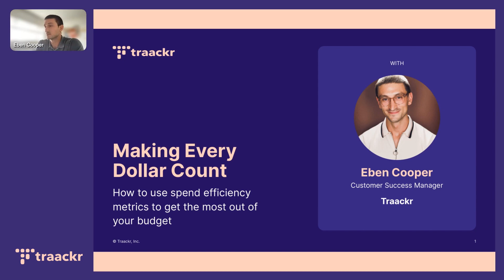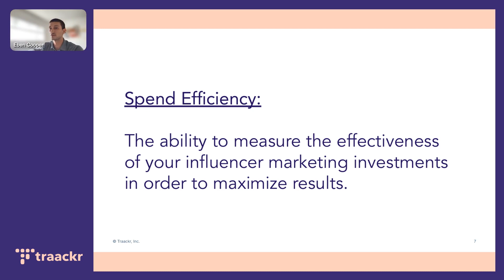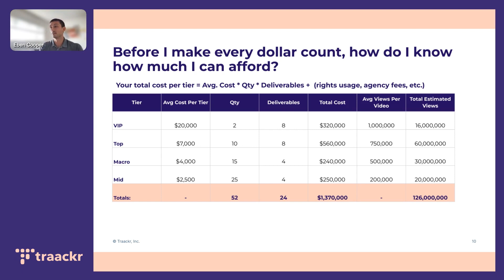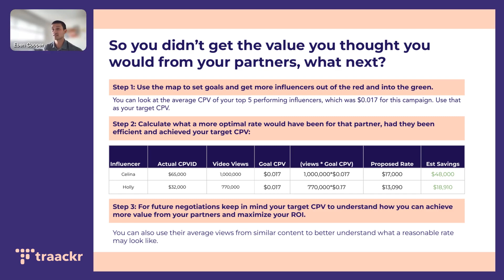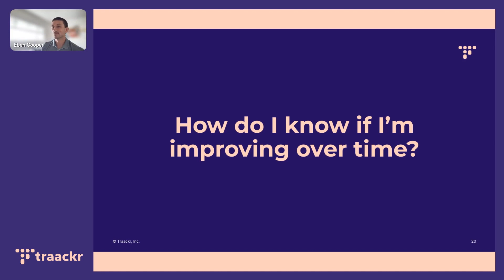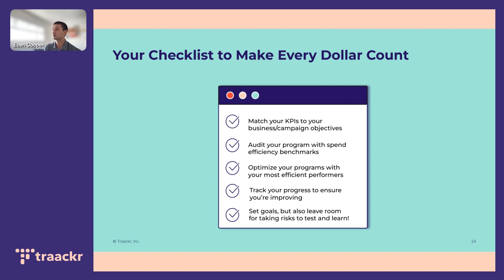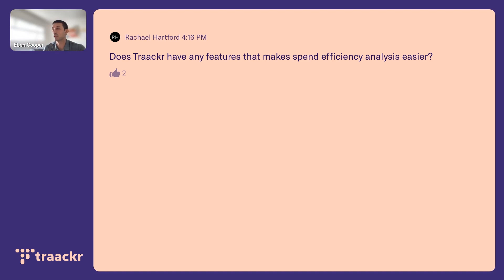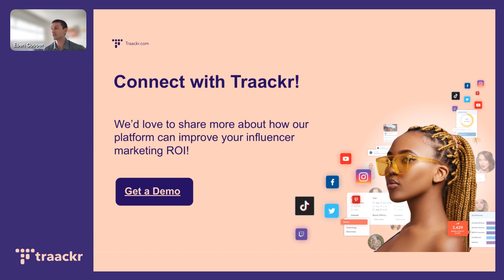Workshop: Improving Influencer Marketing ROI with Spend Efficiency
Understanding your influencer marketing ROI is no easy feat. In fact, 30% of marketers don’t know how influencer marketing ROI compares to other marketing strategies.

In this workshop, you'll learn how to use the power of spend efficiency techniques to glean a clear understanding of your influencer marketing ROI, and, more importantly, improve it.

We'll cover real-world examples and techniques so you can start getting the most from your influencer marketing budget.